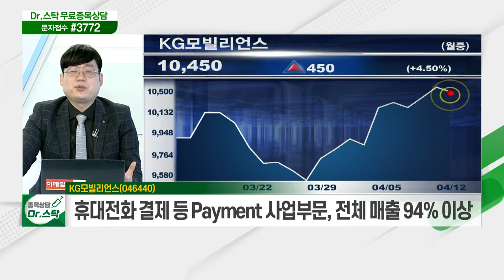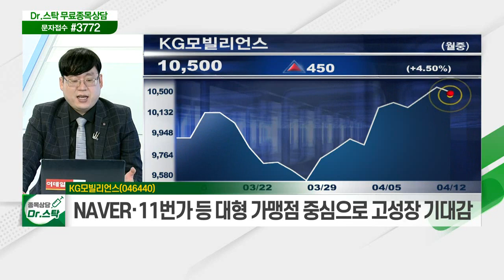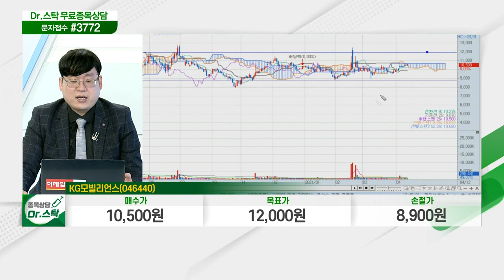KG모빌리언스(046440)... NAVER·11번가 등 대형 가맹점 중심으로 고성장 기대감_닥터의 노트 (20210412)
KG모빌리언스(046440)
- 결제 솔루션 제공하는 전자지불결제 업체
- 휴대전화 결제 등 Payment 사업부문, 전체 매출 94% 이상
- NAVER·11번가 등 대형 가맹점 중심으로 고성장 기대감